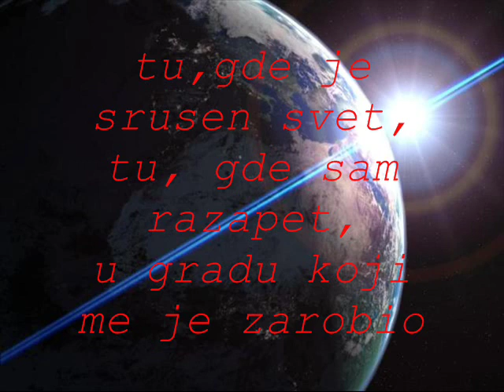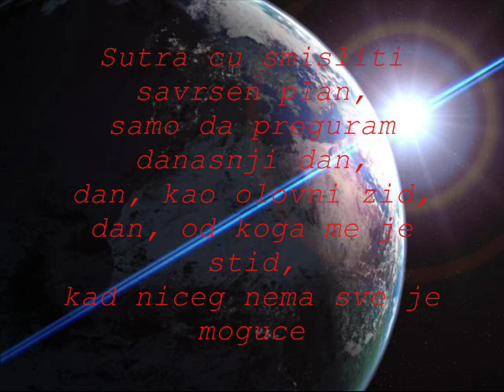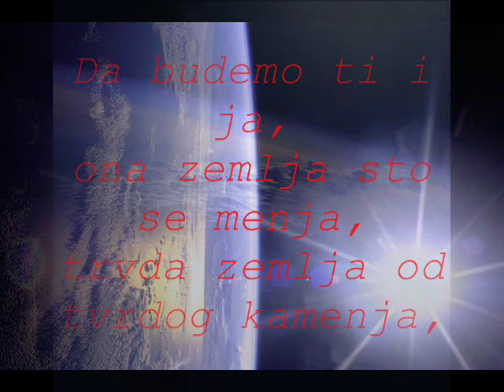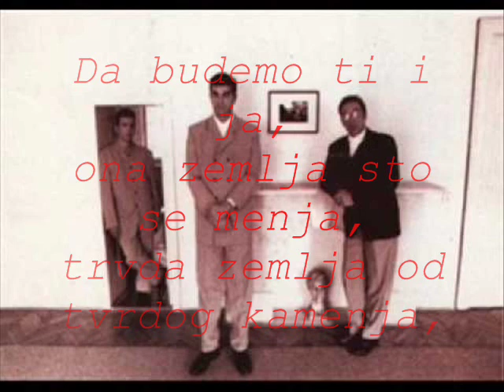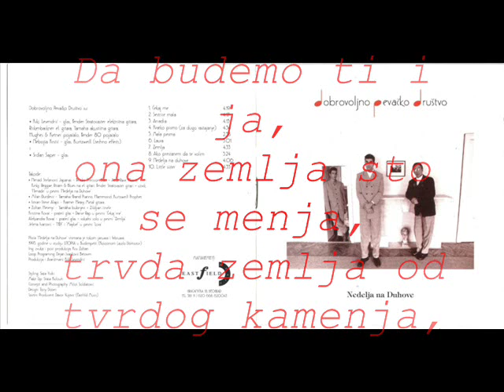Dobrovoljno pevacko drustvo-Zemlja